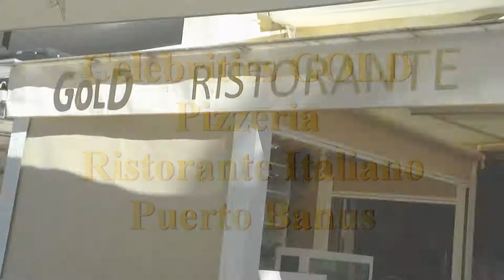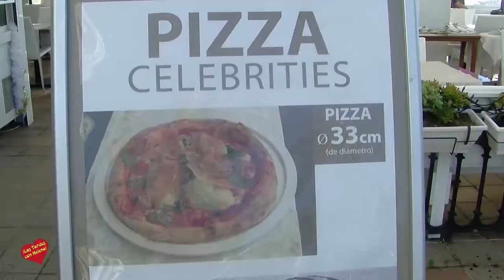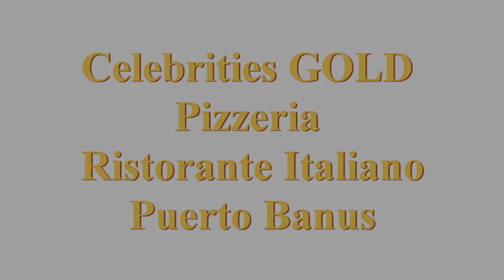Celebrities GOLD Pizzeria Ristorante Italiano Puerto Banus